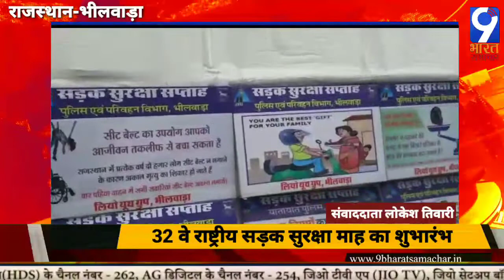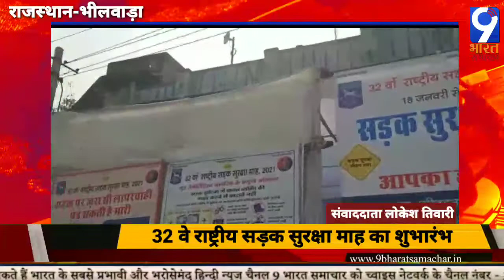राजस्थान:भीलवाड़ा-32 वे राष्ट्रीय सड़क सुरक्षा माह का शुभारंभ